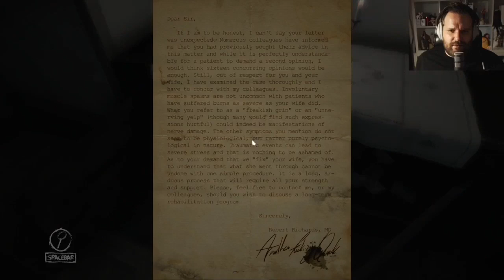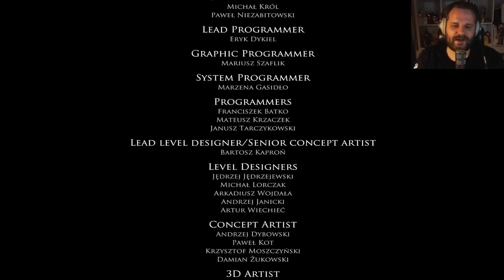Best of LAYERS OF FEAR - Gronkh